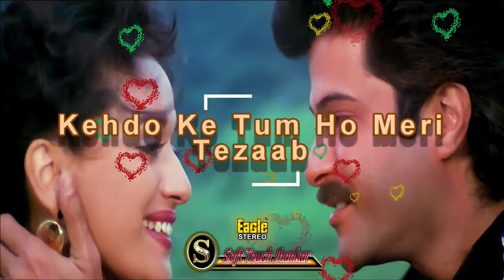Kehdo Ke Tum Ho Meri (EAGLE 2nd Jhankar)